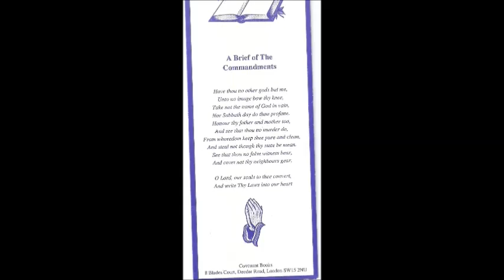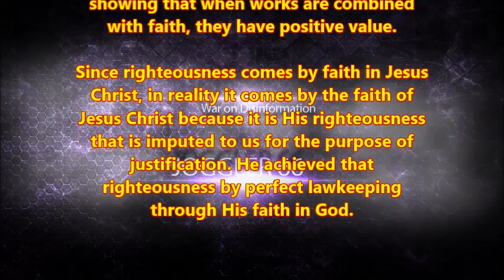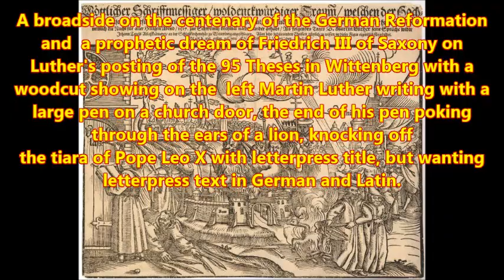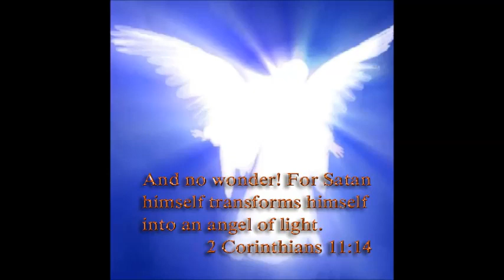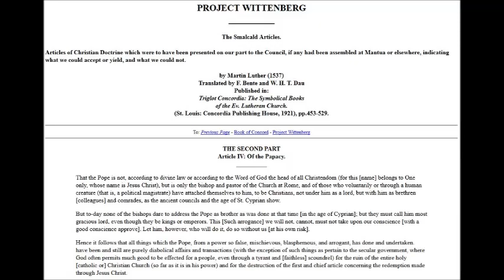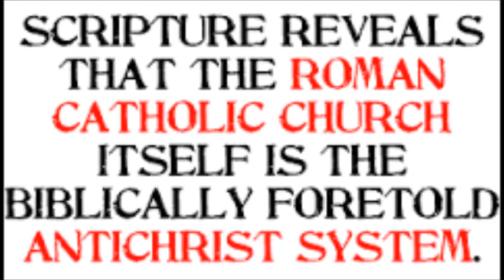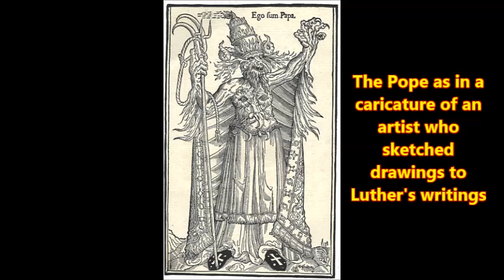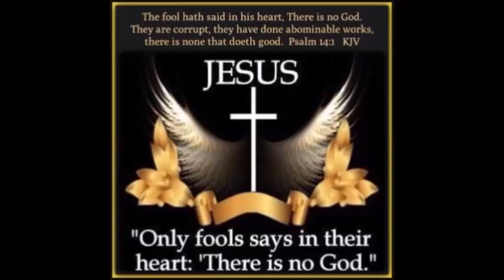Luthers Antichrist Theology was the Result of biblical Analysis! Luther’s Views on the Antichrist #5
Here I am reading and discussing a paper that deals with Martin Luther's understanding of identifying the biblical, historical and prophetic Antichrist. Martin Luther's understanding that the papacy and ONLY the papacy fulfills this role to the letter grew as he grew in the understanding of the Word of God as do we all. It was for him a hard learning curve, considering he was raised catholic and an augustinian monk himself. So during these 5 readings which will lead us to read the book "Against the Papacy, an Institution of the Devil" we will learn how Martin Luther understood the roman catholic church to be the synagogue of Satan that it is. After this 5 readings I will read and discuss that last book Luther wrote and published in 1545, on the same day, the diabolical counterreformational council of Trent started, the 25th of march 1545. THE PROTEST IS NOT OVER, with videos like this we have to rekindle the Protestant flame worldwide in the light of the last days! Help this cause by spreading these videos as far as you can through re-uploading to your channel on You Tube or any other video platform and social media you are using (without any alteration of the content and not for commercial purposes!)